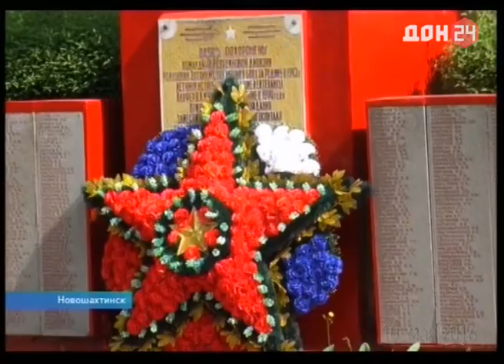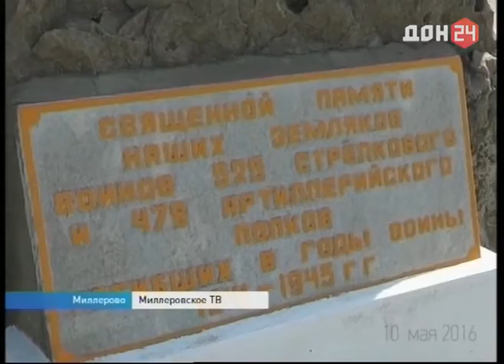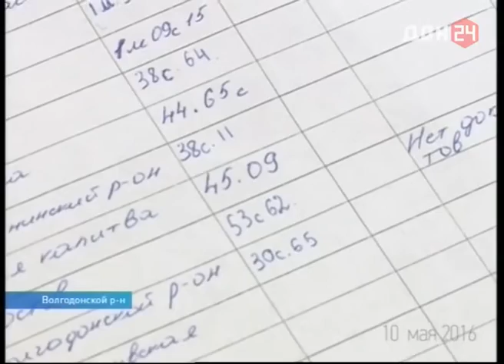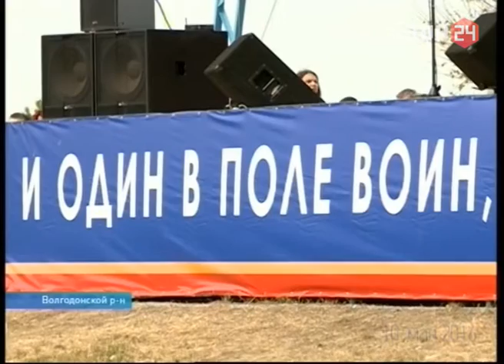Новости-на-Дону 10 мая 2016 ДОН 24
- Этот День Победы! Цветы ветеранам, военный парад и праздничный салют.
- Бессмертный полк стремится к бесконечности: портреты солдат Победы несут уже сотни тысяч жителей Дона.
- Победное дзюдо: международный фестиваль в Гуково собрал больше двух сотен юных борцов.